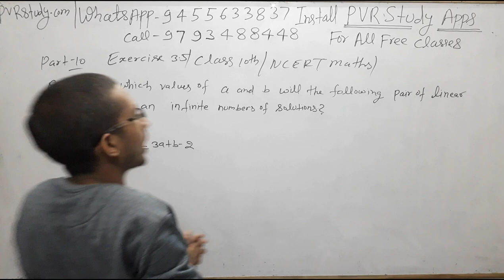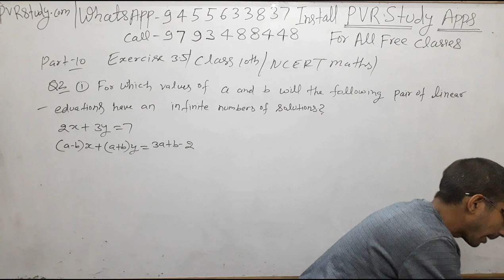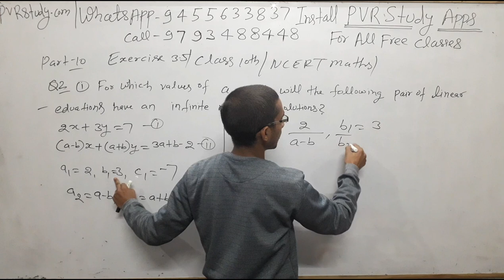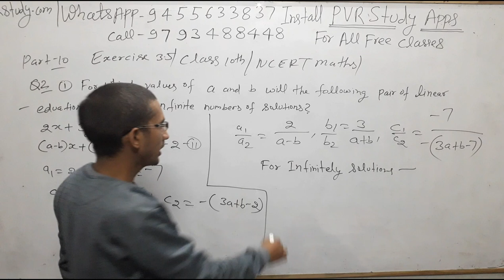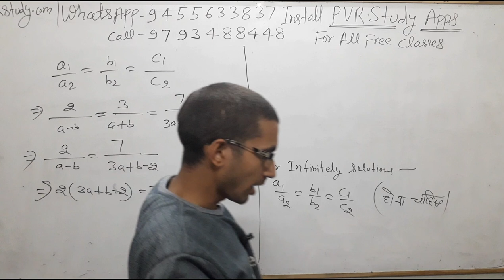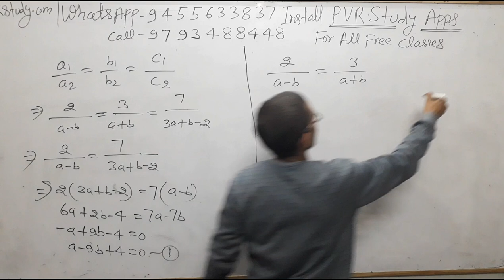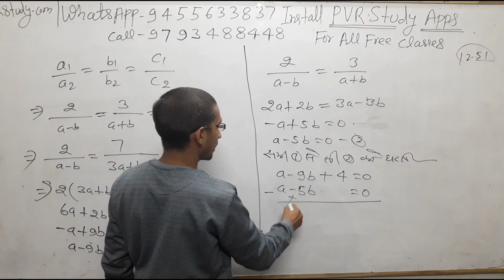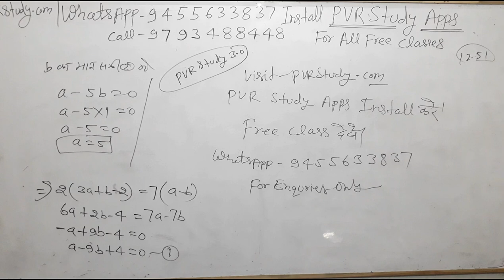Class 10th NCERT maths Part 10 Exercise 3.5, Questions number 2 (Hindi Medium)